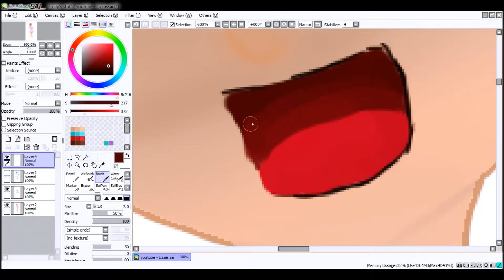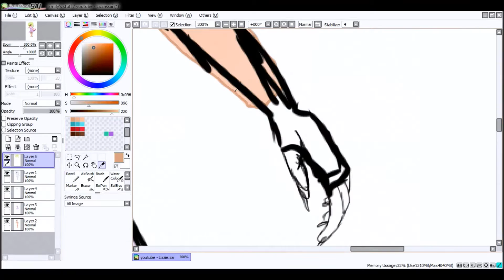Grace's Speedpaint - Lizzie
My second video for my channel :D. I will be uploading a video to this channel every Wednesday and Saturday :)